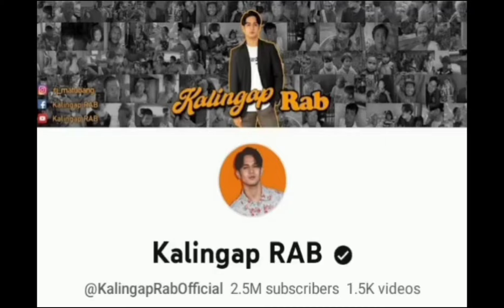KALINGAP EDU KINANTAHAN SI VHEANCY, GRABE ANG SWEET, NA MISS NA NIYA SI VHEANCY!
Please supportsupport the Following Channel!

I'M A MEMBER OF K.R.O.R TEAM Reactor ni Kalingap RAB